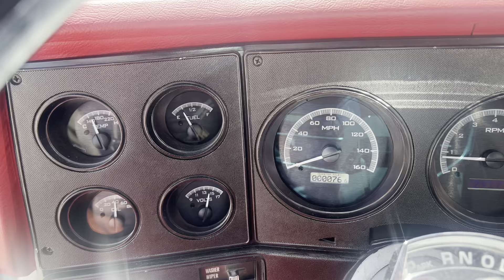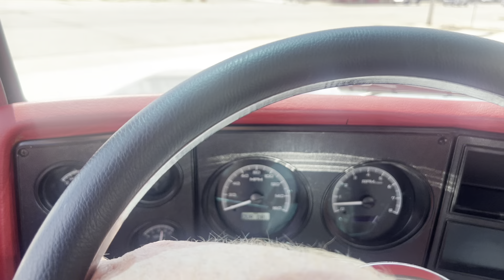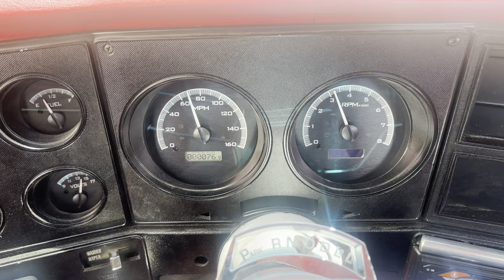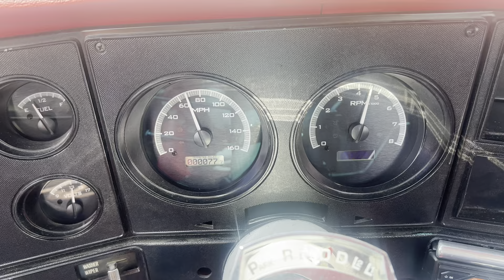1980 Chevrolet C 10 resto mod LS2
LS2 4L80 transmission very nice truck only 70 miles since restoration